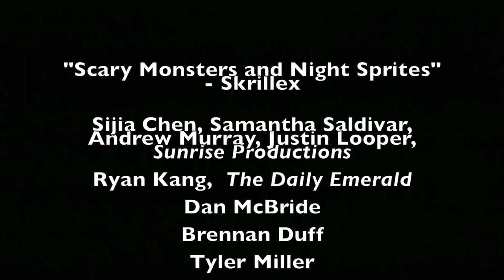recruitment video short